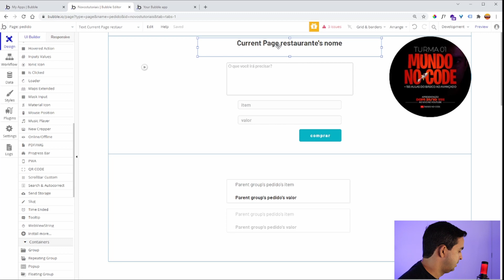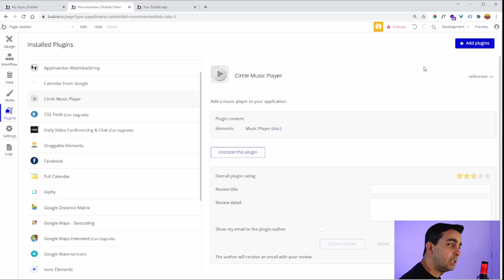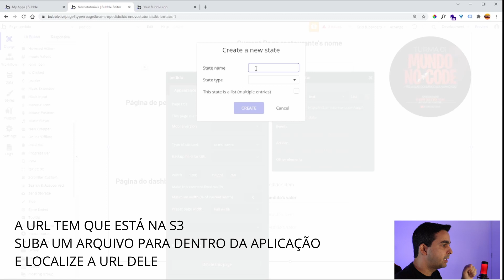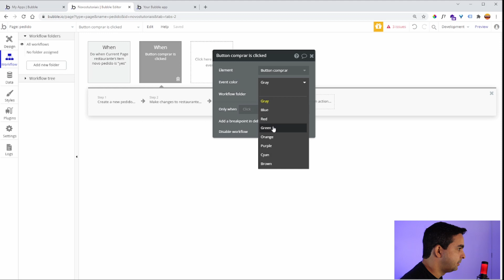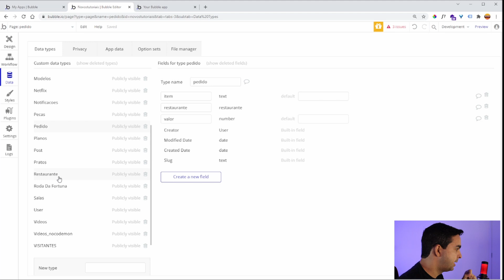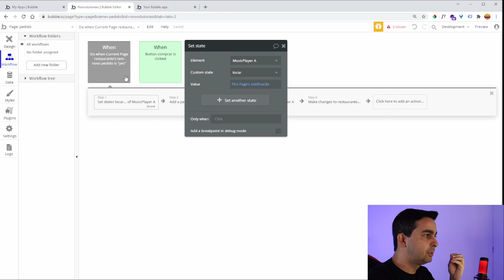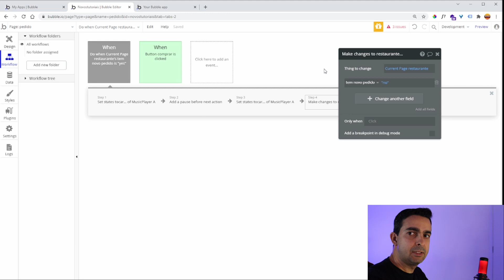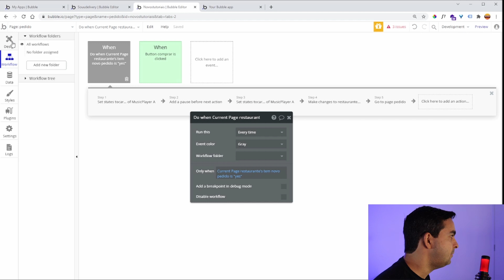Tutorial bubble como criar notificações sonoras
Neste vídeo Tutorial bubble como criar notificações sonoras. você irá aprender como criar notificações para seu aplicativo de delivery.
Todo aplicativo de delivery precisa de um sistema de notificações sonoras.

👋👋Suba o arquivo para dentro da aplicação utilizando um file upload, e depois em file manager encontre o arquivo que acabou de subir, clique nele e pegue a url.

🔥🔥VAGAS LIMITADAS!
CURSO DO MUNDO NO-CODE INSCRIÇÕES ABERTAS!!

00:01 INSCREVA-SE
00:05  APRESENTAÇÃO